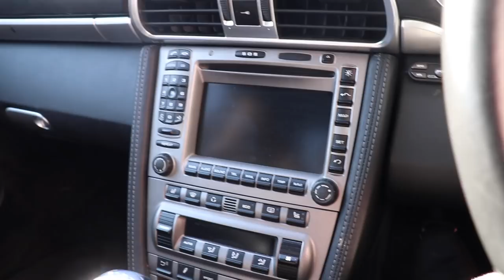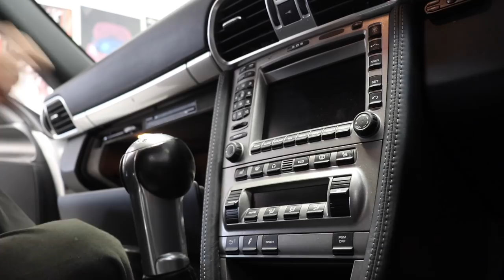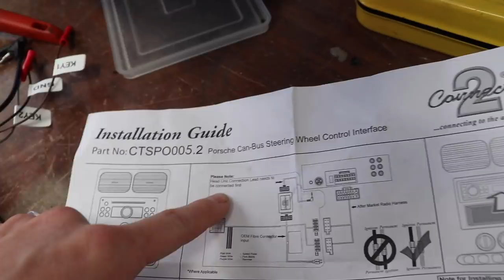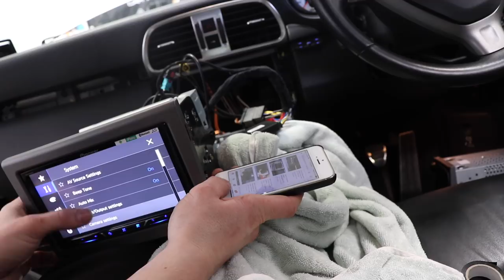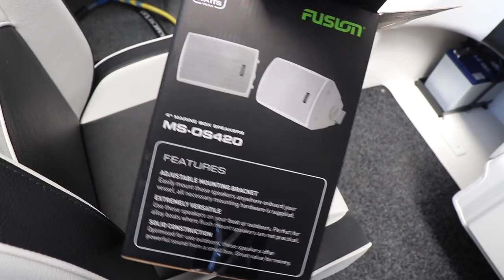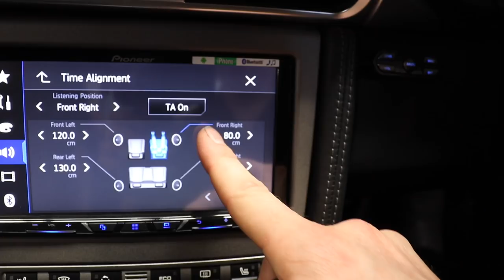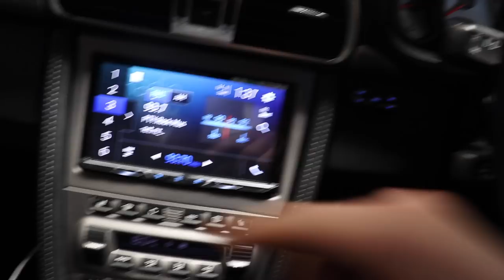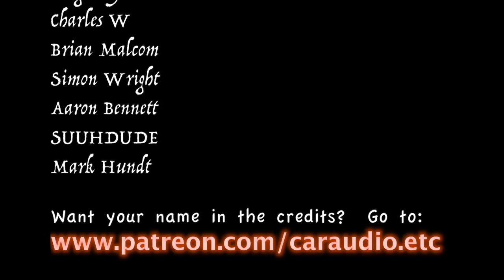Porsche 911Gets a Pioneer AVH-Z5050bt | CarPlay + BOSE + Steering Wheel Controls!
Hey Guys!

Today I Installed a Pioneer mechfree av stereo with CarPlay into this late model Porsche 911 with steering wheel controls and a factory BOSE Amplified System!

Choose to be Happy & I will catch you next time.
Ka Kite Ano